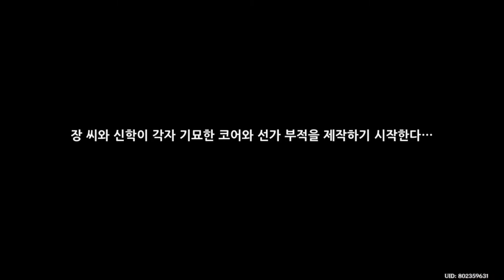중간장 제1막: 바람이 불면 돌아오는 학 - 원신 Genshin Impact